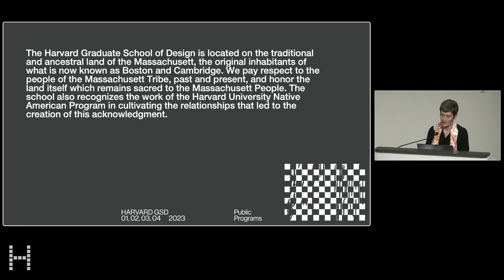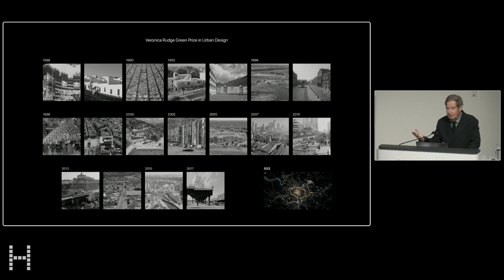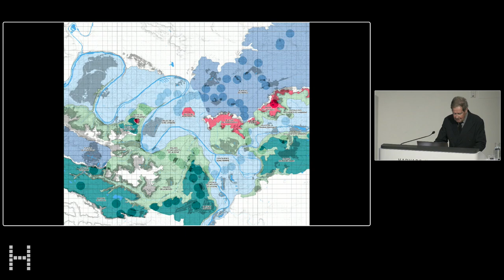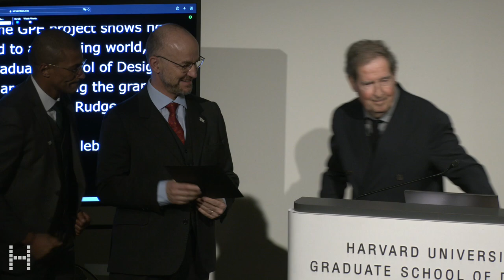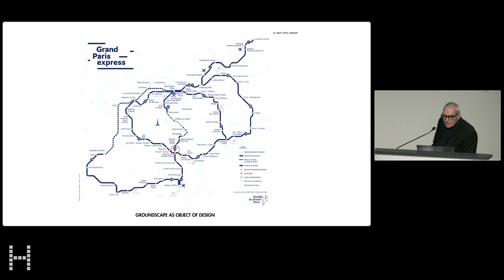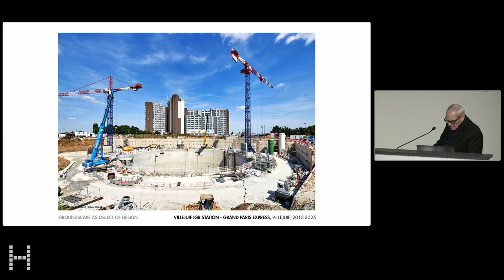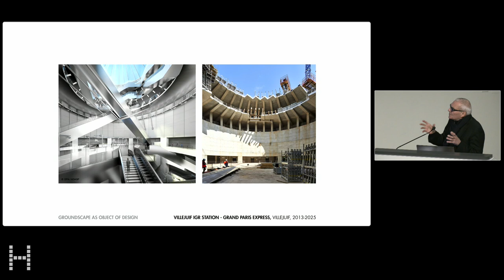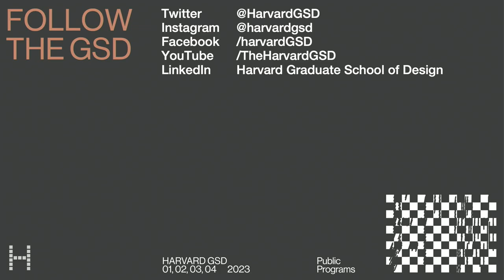Grand Paris Express: Celebration of the 14th Veronica Rudge Green Prize in Urban Design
Grand Paris Express: Reconfiguring the City through Radical Infrastructure

Established in 1986, the biennial Green Prize recognizes projects that make an exemplary contribution to the public realm of a city, improve the quality of life in that context, and demonstrate a humane and worthwhile direction for the design of urban environments. Eligible projects must include more than one building or open space constructed in the last 10 years.

The 14th Veronica Rudge Green Prize in Urban Design has been awarded to the Grand Paris Express, a large-scale transit project currently being built in and around the Paris metropolitan area. Through carefully articulated design interventions, the Grand Paris Express illustrates the potential for the planning and execution of mobility infrastructure to transform a city and its region. Société du Grand Paris, a national agency responsible for designing, creating, and implementing the Grand Paris Express, will receive the honors for the prize in recognition of their continued stewardship behind the project.

This year’s jury committee includes Eve Blau, adjunct professor of the history and theory of urban form and design at the GSD; Maurice Cox, LF ’05, commissioner of the Department of Planning and Development of the City of Chicago; Gary Hilderbrand, MLA ’85, Peter Louis Hornbeck Professor in Practice of Landscape Architecture and chair of the Department of Landscape Architecture at the GSD; and Ron Witte, professor in residence of architecture at the GSD; and chaired by Joan Busquets, Martin Bucksbaum Professor in Practice in Urban Projects at the GSD.

Grand Paris Express: Reconfiguring the City through Radical Infrastructure, an exhibition coinciding with the prize, will be on display in the Druker Design Gallery from January 23, 2023, through March 31, 2023. Curated by Joan Busquets, Martin Bucksbaum Professor in Practice of Urban Planning and Design, the exhibition showcases models, renderings, documentary photographs, and video footage of this vast and ambitious urban design project. Megan Octaviani, MAUD ’23, was the Curatorial Assistant for the exhibition.

00:00 Welcome by Sarah Whiting
04:11 Introduction and Award Presentation by Joan Busquets
12:14 Remarks by Jean-François Monteils
19:00 Remarks by Karim Bouamrane
26:32 Presentation by Dominique Perrault
37:00 Round-table discussion